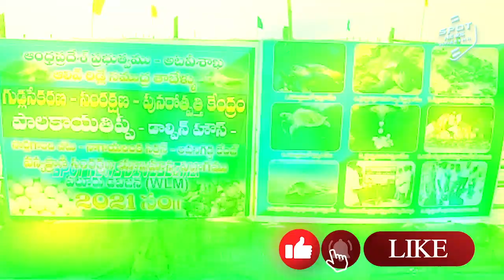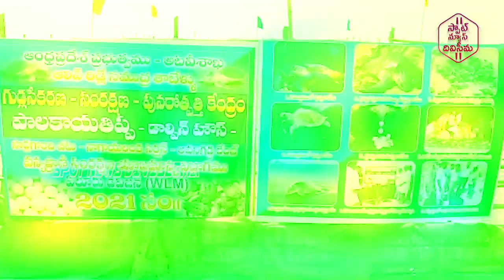Hamsaladeevi దివిసీమ లో పర్యటించిన ఆంధ్ర ప్రదేశ్ ప్రెస్ అకాడమీ చైర్మన్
Chairman of the Andhra Pradesh Press Academy who visited Divisima